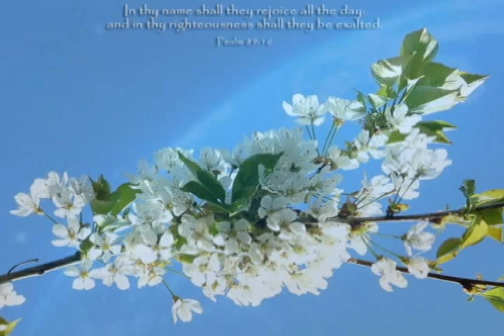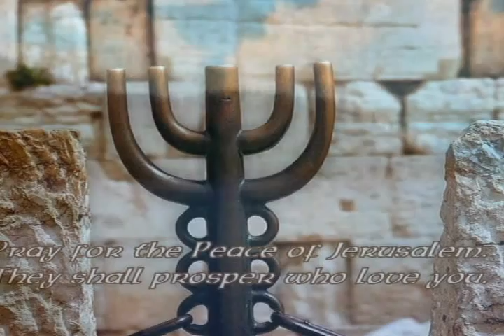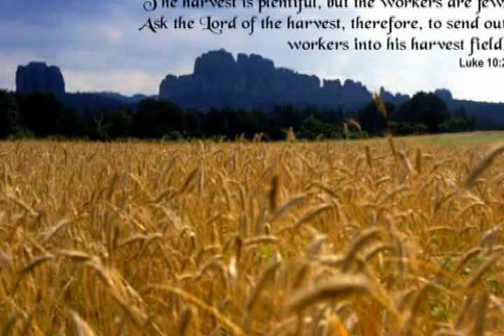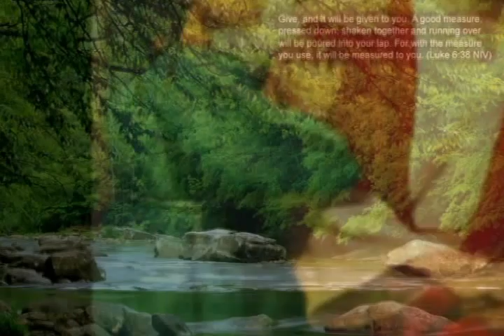Dulob Jezu (Goan Christian Song)